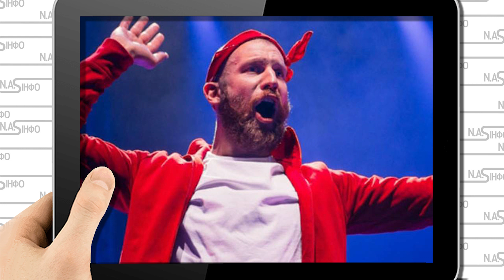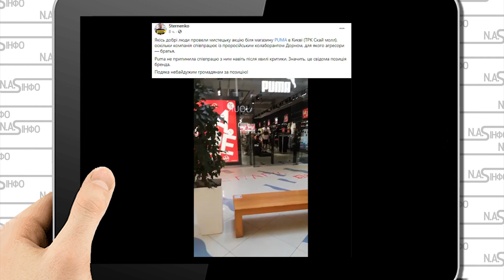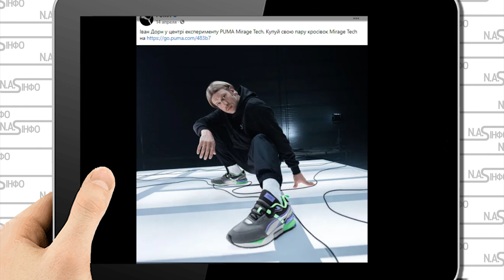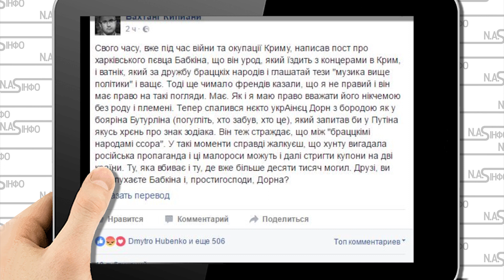Пекло в Рашці - доскакався! Дорна попустили: зрадника лицем ткнули! Запроданець копійчаний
А ми продовжуємо серію матеріалів про українських артистів-зрадників і тих, хто намагається всидіти на двох стільцях одночасно, співаючи і в Україні і в Росії.

Як показує досвід, рано чи пізно співакам та артистам доводиться відповідати за свою аля аполітичність і намагання побільше зрубити бабла і не важливо де. Бо хто б там що не казав, шоу-бізнес не поза політикою  і ніколи не буде.

Цього разу під роздачу потрапив співак Іван Дорн, який не гребує російським ринком для своєї творчості і який впевнений, що українці і росіяни - брати.